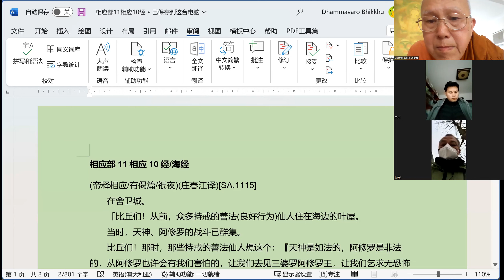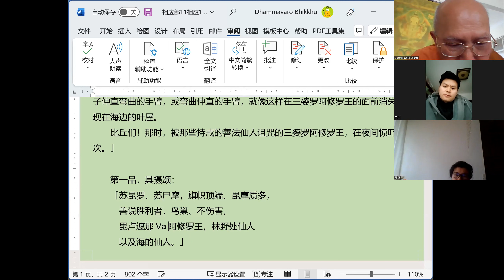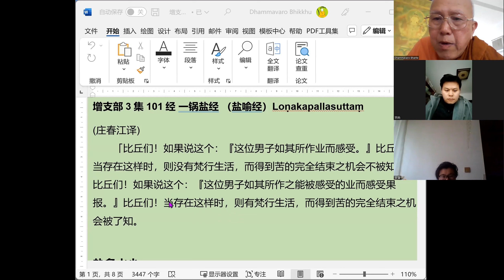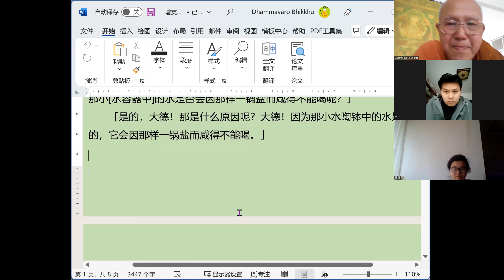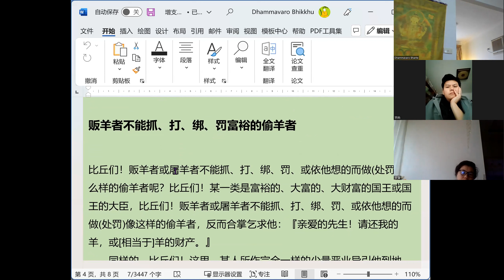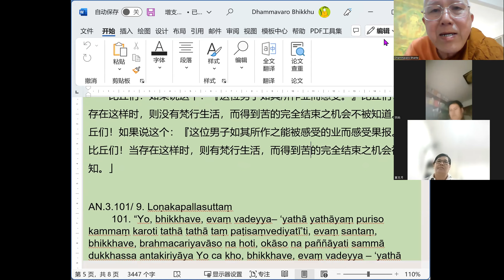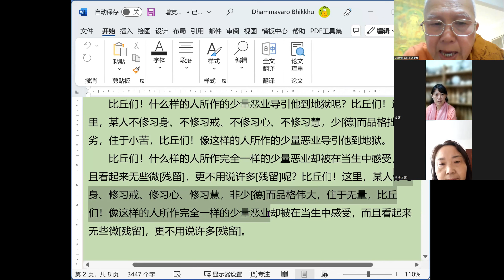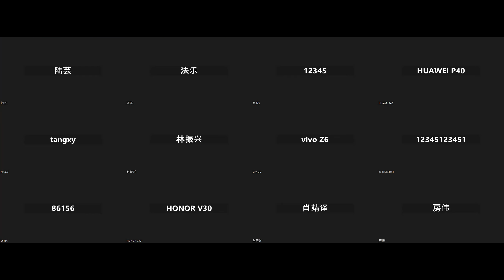业与果报第十七讲 相应部11.10海经 增支部3.99盐喻经 法增尊者讲解